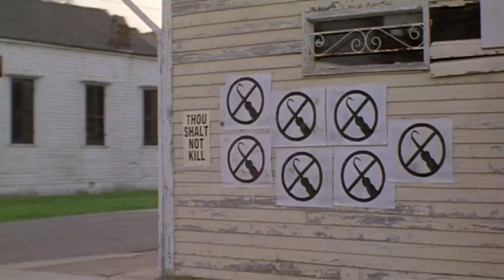Candyman: Farewell to the Flesh Official Trailer #1 - Matt Clark Movie (1995) HD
Candyman: Farewell to the Flesh Trailer - Directed by Bill Condon and starring Tony Todd, Tony Todd, William O'Leary, Bill Nunn, Matt Clark. The Candyman moves on to New Orleans and starts his horrific murders once more. This time, his intended victim is a school teacher whose father was killed by the Candyman, and her brother was wrongly accused of the murders.

MGM - 1995